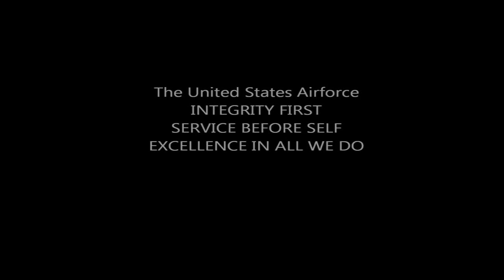jrotc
This video is about jrotc